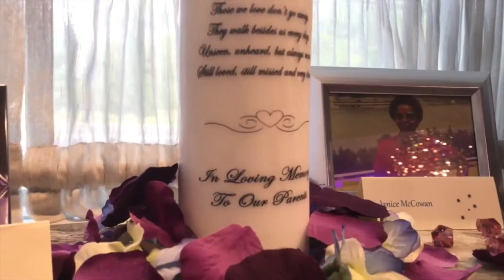Krystal Wedding Preview